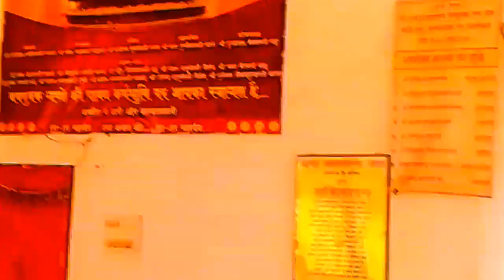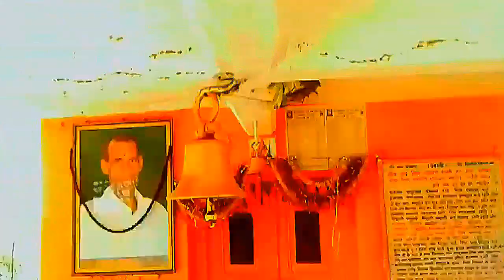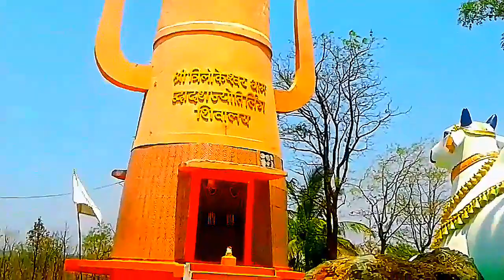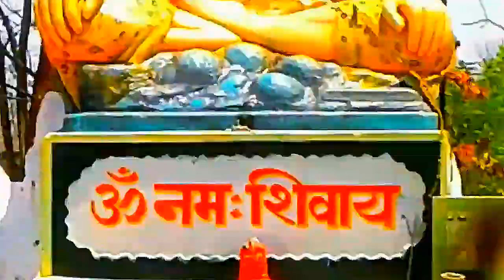जंगल के बीच त्रिलोकेशवरधाम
kcssu entertainment , Jai mataji ki, जंगल के बीच त्रिलोकेशवरधाम , I am very very thankfull to all those support and help to make me this wonderful video.Let's watch this video and make spree in your home and also in this world. Thanks, kcssu entertainment, kcssu entertainment, kcssu entertainment, kcssu entertainment, kcssu entertainment,